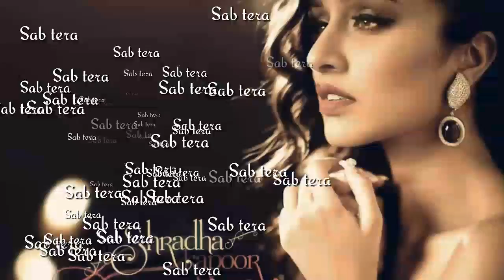Sab Tera Song Whatsapp Status Video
Real credit...

Singer: Armaan Malik feat. Shraddha Kapoor
Lyrics: Sanjeev Chaturvedi
Music Label: T-Series